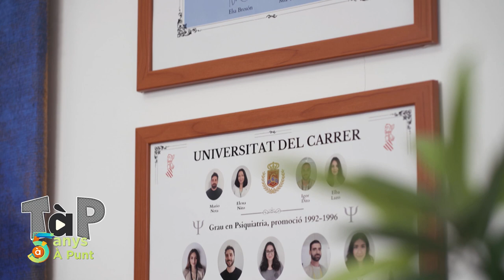La veu interior de Hu Zhao - Tàp Zàping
Hu Zhao presenta el programa 'Xino xano', on recorre els pobles de la Comunitat Valenciana. Disfruta molt però sembla que treballar a la televisó comença a passar-li factura.

Vídeo emés en l'especial de Tàp Zàping pel 5é aniversari d'À Punt.

🔔 Subscriu-te al canal oficial d'À Punt Mèdia en YouTube:

 / %c3%80puntm%c3%a8dia